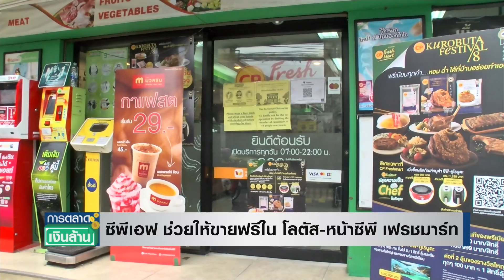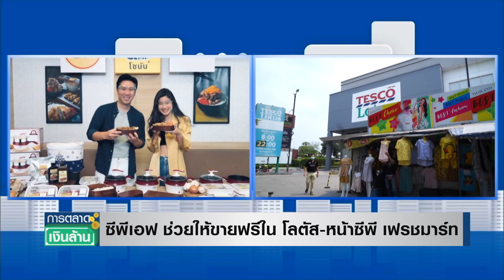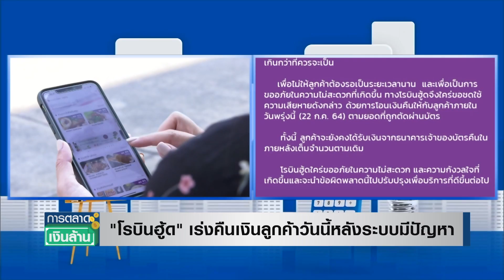"โรบินฮู้ด" เร่งคืนเงินลูกค้าวันนี้หลังระบบมีปัญหา I การตลาดเงินล้าน I 22 07 64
"โรบินฮู้ด" เร่งคืนเงินลูกค้าวันนี้หลังระบบมีปัญหา I การตลาดเงินล้าน
โรบินฮู้ด ชี้แจงหลังระบบตัดเงินบัตรเดบิตต่างธนาคารมีปัญหา สร้างความเสียหายให้ลูกค้า เตรียมคืนเงินตามจำนวนให้ลูกค้าวันนี้ (22 ก.ค.64)